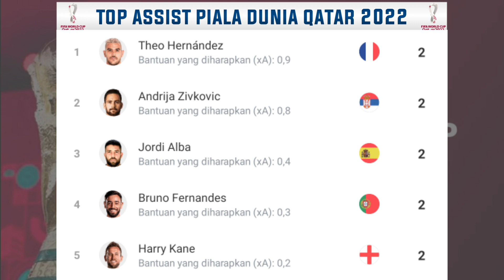Hasil Piala Dunia Tadi Malam ~ Brasil Vs Swiss ~ Matchday 2 ~ Klasemen Terbaru Piala Dunia 2022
Hasil Piala Dunia Tadi Malam - BRAZIL vs SWISS - FIFA World Cup 2022 Matchday 2 Hasil Piala Dunia Semalam FIFA World Cup 2022 Piala Dunia 2022 Hasil Piala Dunia 2022 Hasil Piala Dunia 2022 Matchday 2 Hasil Piala Dunia Fase Grup Hasil Brazil VS Swiss Jadwal Portugal VS Uruguay Berikut Hasil Pertandingan Piala Dunia 2022 Serta Daftar Klasemen, Top Skor, Top Assist Dan Top Clean Sheets Hasil Piala Dunia Matchday 2 Jumat 25 November 2022 Live Apk Vidio, Indosiar, SCTV, MOJI, Dan Mentari TV WALES VS IRAN 0-2 QATAR VS SENEGAL 1-3 BELANDA VS EKUADOR 1-1
Hasil Piala Dunia Matchday 2 Sabtu 26 November 2022 Live Apk Vidio, Indosiar, SCTV, MOJI, Dan Mentari TV INGGRIS VS AMERIKA SERIKAT 0-0 TUNISIA VS AUSTRALIA 0-1 POLANDIA VS ARAB SAUDI 2-0 PRANCIS VS DENMARK 2-1 Hasil Piala Dunia Matchday 2 Minggu 27 November 2022 Live Apk Vidio, Indosiar, SCTV, MOJI, Dan Mentari TV ARGENTINA VS MEKSIKO 2-0 JEPANG VS KOSTA RIKA 0-1 BELGIA VS MAROKO 0-2 KROASIA VS KANADA 4-1 Hasil Piala Dunia Matchday 2 Senin 28 November 2022 Live Apk Vidio, Indosiar, SCTV, MOJI, Dan Mentari TV SPANYOL VS JERMAN 1-1 KAMERUN VS SERBIA KOREA SELATAN VS GHANA BRAZIL VS SWISS
Jadwal Piala Dunia Matchday 2 Selasa 29 November 2022 Live Apk Vidio, Indosiar, SCTV, MOJI, Dan Mentari TV PORTUGAL VS URUGUAY Jadwal Piala Dunia Matchday 3 Selasa 20 November 2022 Live Apk Vidio, Indosiar, SCTV, MOJI, Dan Mentari TV BELANDA VS QATAR EKUADOR VS SENEGAL Jadwal Piala Dunia Matchday 3 Rabu 30 November 2022 Live Apk Vidio, Indosiar, SCTV, MOJI, Dan Mentari TV WALES VS INGGRIS IRAN VS AMERIKA SERIKAT TUNISIA VS PRANCIS AUSTRALIA VS DENMARK Jadwal Piala Dunia Matchday 3 Kamis 1 Desember 2022 Live Apk Vidio, Indosiar, SCTV, MOJI, Dan Mentari TV POLANDIA VS ARGENTINA ARAB SAUDI VS MEKSIKO KROASIA VS BELGIA
KANADA VS MAROKO Jadwal Piala Dunia Matchday 3 Jumat 2 Desember 2022 Live Apk Vidio, Indosiar, SCTV, MOJI, Dan Mentari TV JEPANG VS SPANYOL KOSTA RIKA VS JERMAN KOREA SELATAN VS PORTUGAL GHANA VS URUGUAY Jadwal Piala Dunia Matchday 3 Sabtu 3 Desember 2022 Live Apk Vidio, Indosiar, SCTV, MOJI, Dan Mentari TV KAMERUN VS BRAZIL SERBIA VS SWISS KLASEMEN PIALA DUNIA TOP SKOR PIALA DUNIA TOP ASSIST PIALA DUNIA
Perhelatan Piala Dunia 2022 Akan Dimulai Pada Tanggal 21 November – 18 Desember 2022 Pertandingan Akan Disiarkan Secara Langsung Oleh : 1. APLIKASI VIDEO 2. SCTV 3. INDOSIAR 4. MOJI 5. CHAMPIONS TV WORLD 6. MENTARI TV 7. NEX PARABOLA